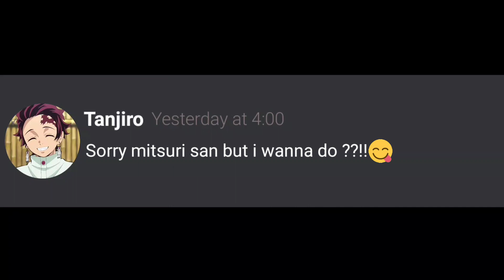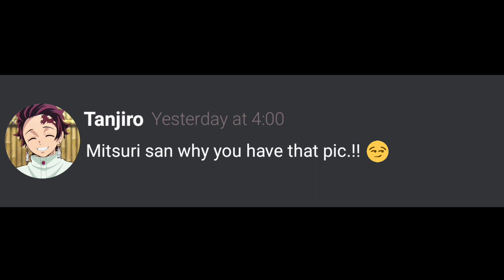Demon slayer discord Mitsuris Photo gallery exposed 🌹🌹🌹🌹🌹❤️❤️❤️❤️🌹🌹🌹🌹❤️❤️🌹🌹🌹